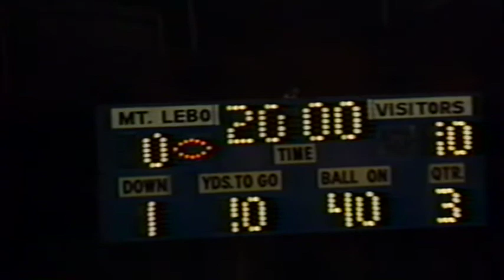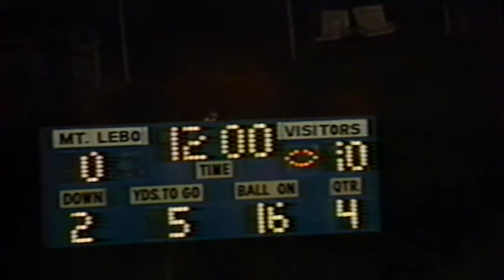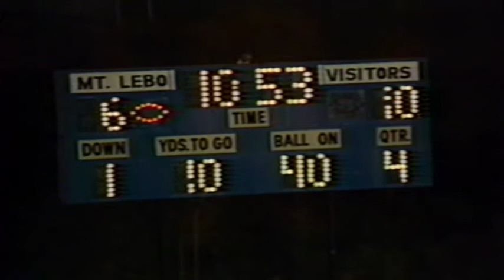1990 - USC-10 vs. Mt. Lebo-6